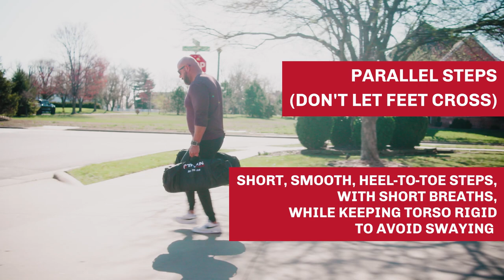Farmer Carry: Gym Shorts (How To)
New to the farmer carry or looking for a quick technique tutorial? Learn correct form in one short video.

What is the Farmer Carry

Farmers carries are heavy carries using dumbbells, sandbags, kettlebells, or some other similar implement.

They train the muscles of the forearms, which grip the weights. Farmer's carries train the "core" muscles such as the rectus abdominis, which helps keep the torso rigid during the movement.

Just about anyone can perform farmers carries, as all you need is two heavy objects with handles.

Ensure you maintain control throughout the movement, being deliberate about picking up and putting down the weights. Stay tight and walk briskly but controlled throughout the movement.

Programming the Farmer Carry

We tend to program these for intermediate to advanced lifters looking for conditioning, those interested in strongman, and people looking to improve their grip.

Farmers carries have some flexibility in how they can be programmed, and much depends on the lifter's available equipment.

We prefer heavier implements, as the lighter the objects are the closer the activity is to simply walking.

If the weight is heavy enough, you won't need to travel very far with the implement (though you can certain increase the distance a bit if you are looking for conditioning).

Typically, people perform farmers carries for a set distance, such as 3-10 lengths of 20-50 meters.

Different variations on the basic carry exist, such as suitcase carry (only hold one item at your side), bearhug carry (grab a really heavy bag, hug it, and move),  waiter carry (hold item in position similar to press rack position), and overhead carry (object over shoulder with elbow extended).

Carries are a great way to spice up training and add some conditioning.

Gym Shorts videos provide short video demonstrations of correct form for various exercises.

Follow these steps:
place implements close together so you grab like a trap bar deadlift
bend over, grasp handles firmly
set up like trap bar deadlift
stand tall with implements
walk briskly but in a controlled manner
keep back flat
parallel steps (don't let feet cross)
short, smooth, heel-to-toe steps, with short breaths, while keeping torso rigid to avoid swaying
turn around in place
tight abs the whole time
lower implements to the ground (do not drop while walking or from top position)

Join us for a lifetime of success under the bar.

No contract with us, just commitment to yourself: Start experiencing strength now